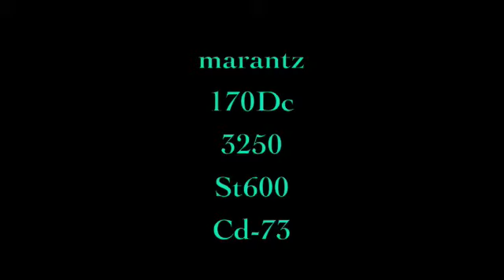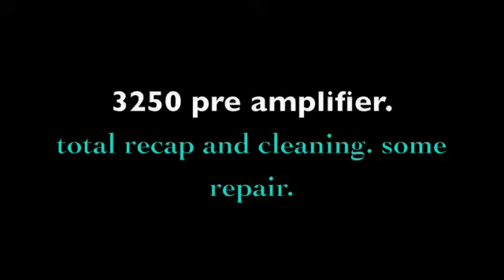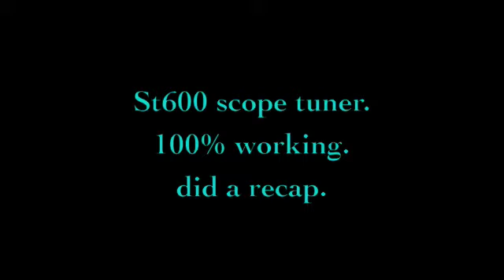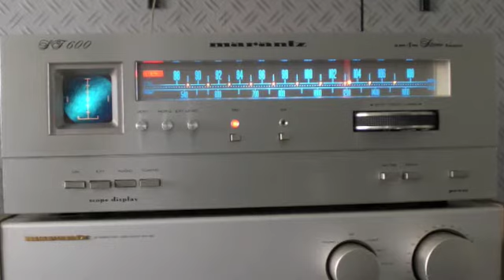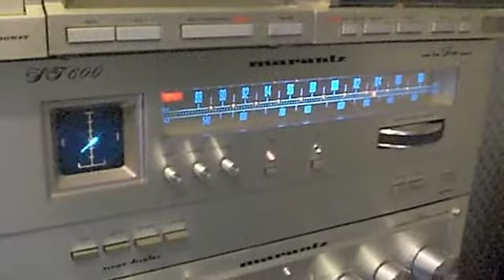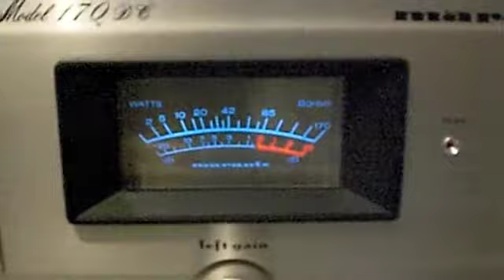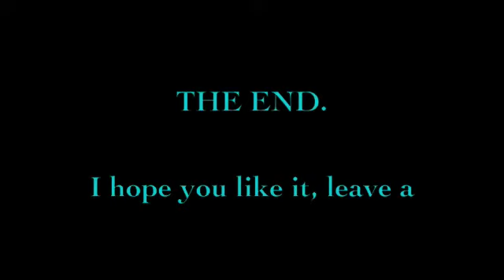Marantz 3250 and 170Dc with a scope ST600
I bought a whole set from a guy. He was the first owner. the 170Dc i bought from him is not in the movie. I bought that one separate. that was in bad condition.
the 3250 st 600 en cd 73 are in good condition. I totally re-cap everything and cleaned them.

ps my mic has a limiter build in.